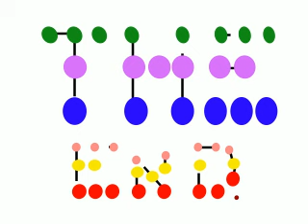Discs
3D Animation of discs.